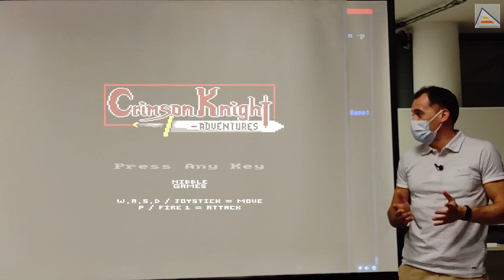Desafío Game Jam Crimson Knight [ 5.1 ]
Presentamos el desafío Game Jam Crimson Knight: crear un videojuego basado en Crimson Knight Adventures en 80 minutos. Puesto que es un videojuego mediano, es imposible crearlo en 80 minutos. El objetivo, por tanto, es crear un MVP (Minimum Viable Product). Es decir, hay que hacer un diseño muy limitado que seamos capaces de implementar en 80 minutos. Ser capaces de diseñar ajustado a un límite estricto de tiempo es muy importante en ingeniería y muy difícil. En eso consiste este ejercicio: en practicar la habilidad de restringuir un diseño y ser capaces de cumplir el plazo.

Lo más importante del reto es que lo que se consiga terminar sea un producto completo. Es decir, no dejar un trabajo a medias y que no funcione, sino crear un minijuego. No importa cuán sencillo sea, importa que sea terminado y funcione. Podemos practicar varias veces para aprender a hacerlo mejor en cada ocasión.

Contenidos
00:00 Desafío Game Jam Crimson Knight 80 minutos
00:50 ¿En qué consiste el desafío?
01:50 Cómo diseñar con limitaciones y enfocarse en el producto